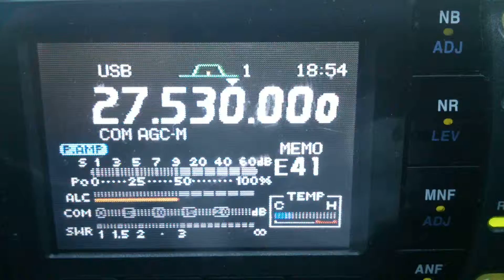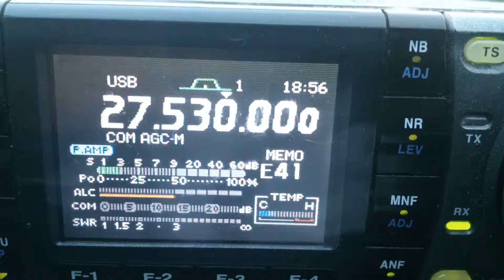4AT174 in qso 26AT156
SWL from mobile on outskirts of Belfast